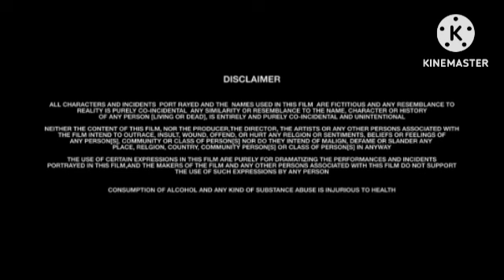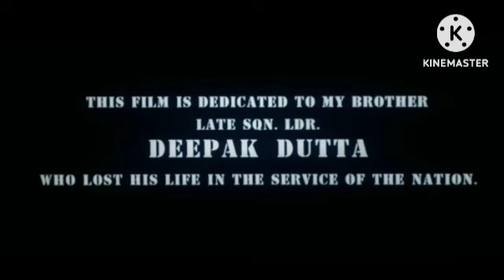Mr.India | Mr. India Review Explained & Facts HD Hindi | Anil Kapoor | Sridevi | Amrish Puri